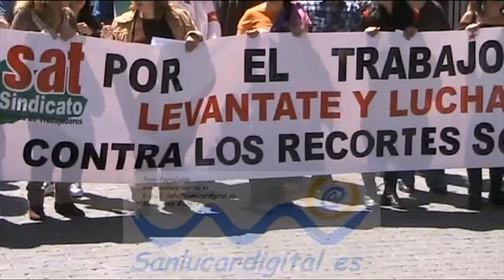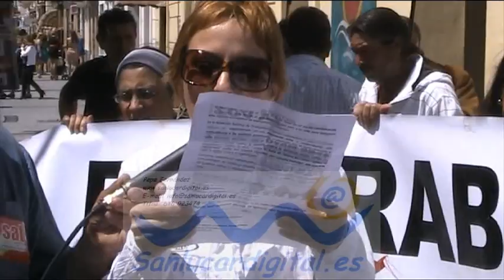1º de mayo en Sanlúcar de Barrameda